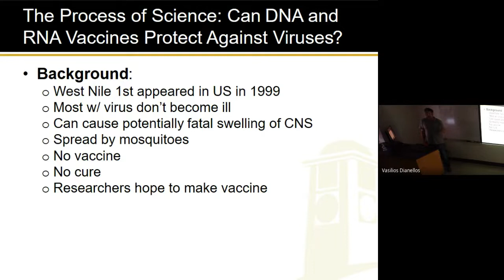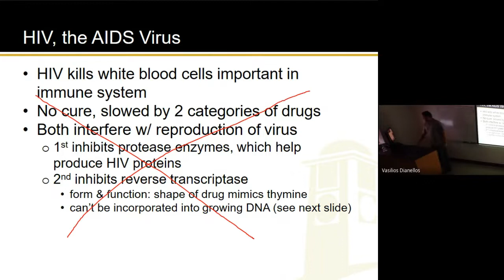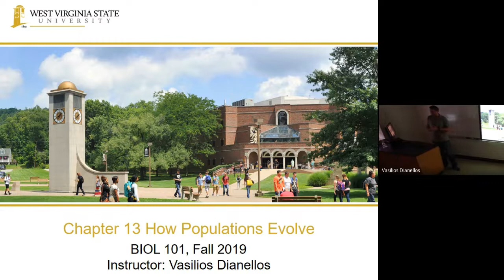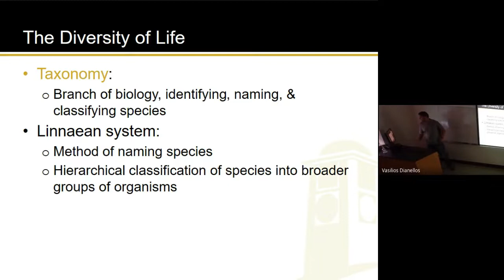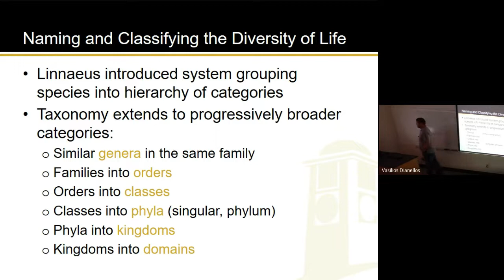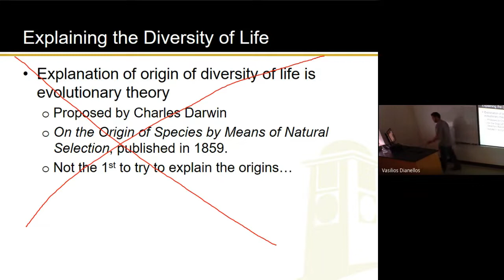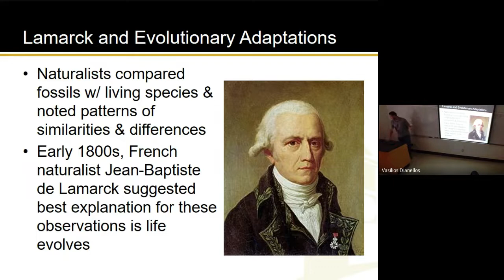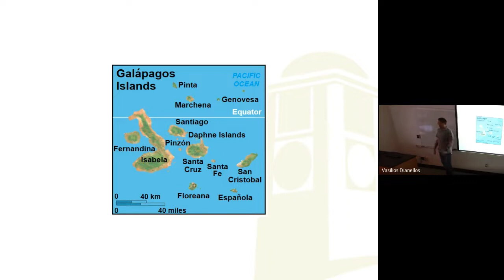Ch 10, Pt 5 AND Ch 13, Pt 1 (10-31-22)